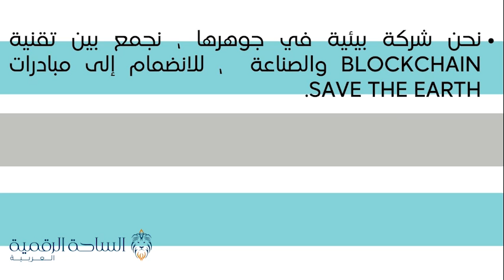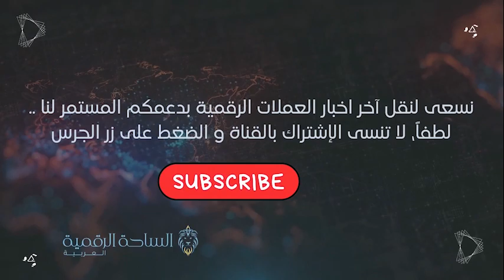OUD / OUD العملة الرقمية